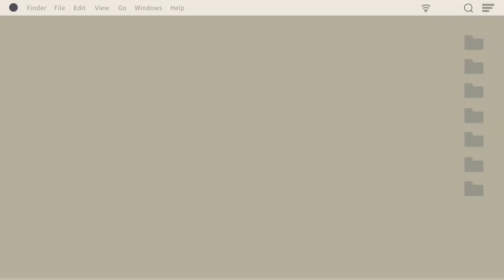My Cooking Version 1Tinolang Manok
Simply Noemi TV